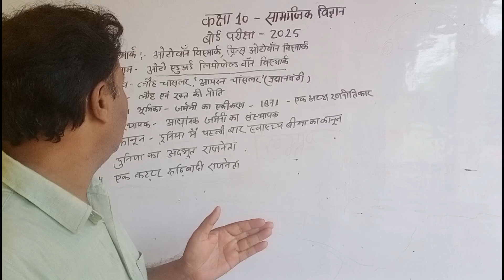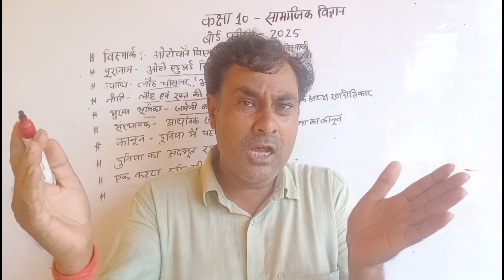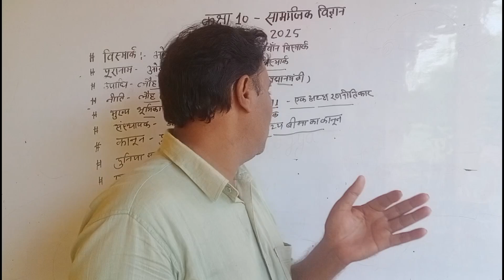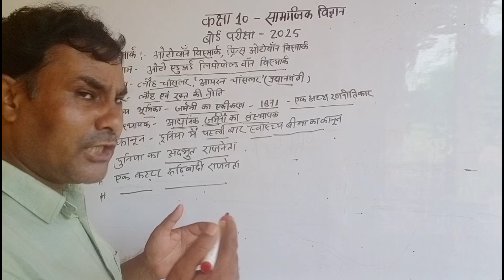September 16, 2024